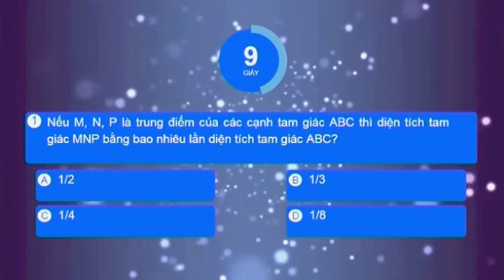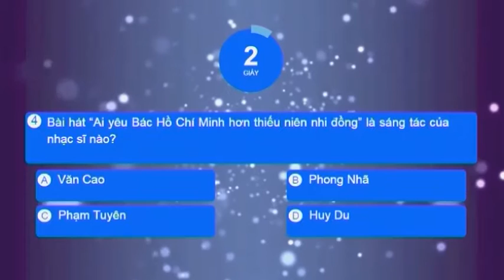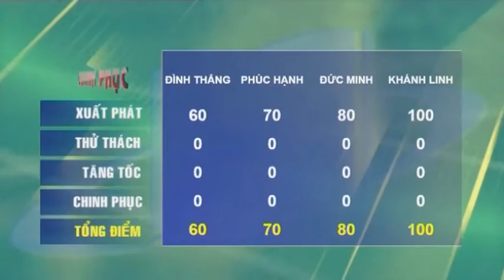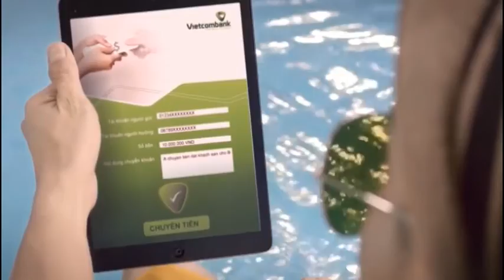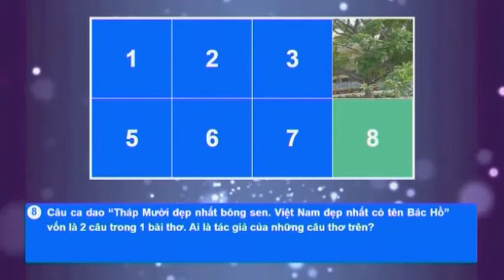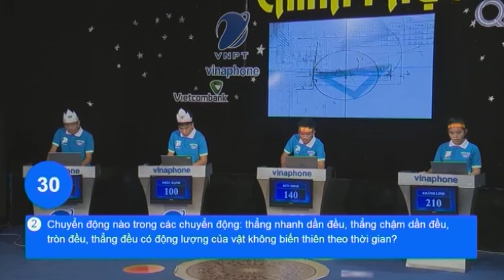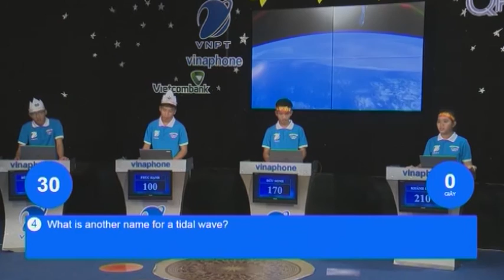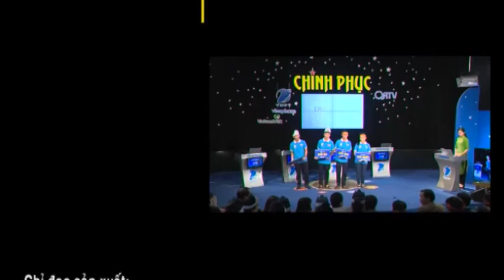[Chinh Phục] Vòng loại - Trận số 13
Hãy cùng theo dõi trận vòng loại thứ 13 cuộc thi Chinh Phục và cổ vũ cho các thí sinh: Nguyễn Đình Thắng đến từ trường THPT Vĩnh Linh; Nguyễn Phúc Hạnh đến từ trường THPT Trần Thị Tâm; Lê Đức Minh đến từ trường THPT Bến Hải, Trần Khánh Linh đến từ trường THPT Đông Hà